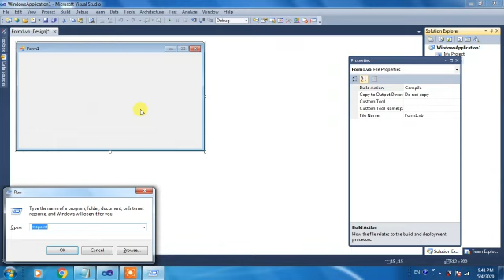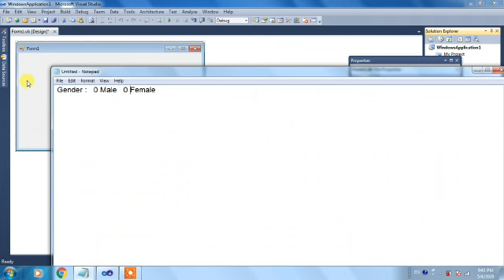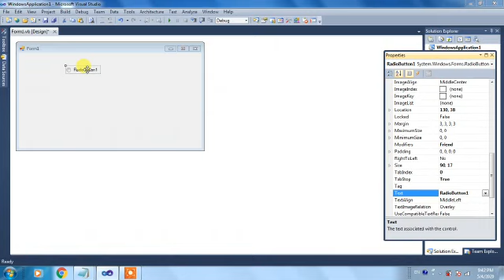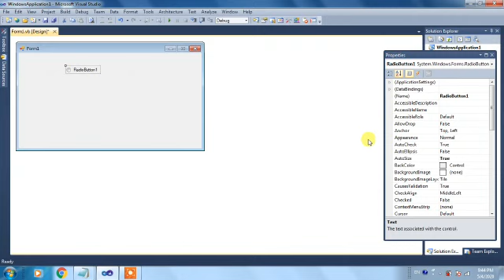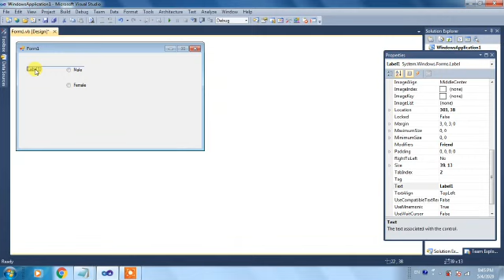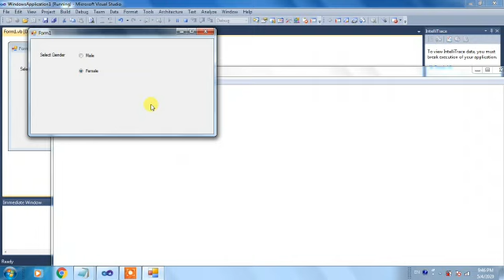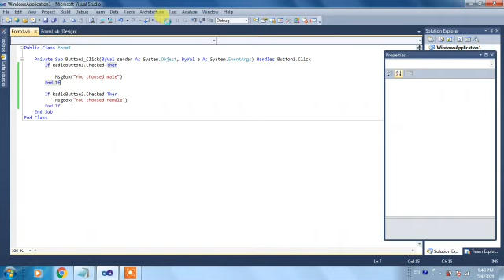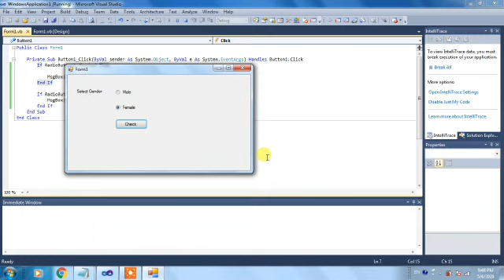Online class on VB.net by vijendra napit PPTC Rewa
This online lecture is on VB.net about controls by vijendra napit